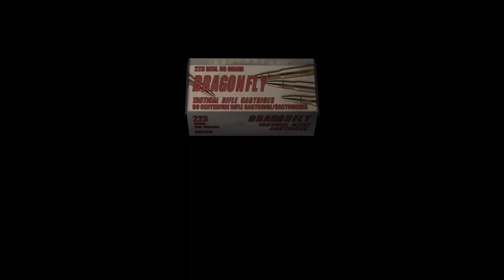Resident Evil 4 Part 24